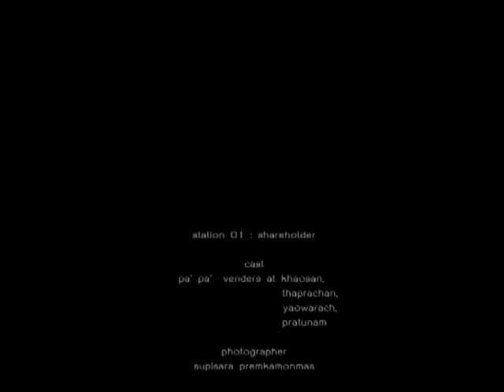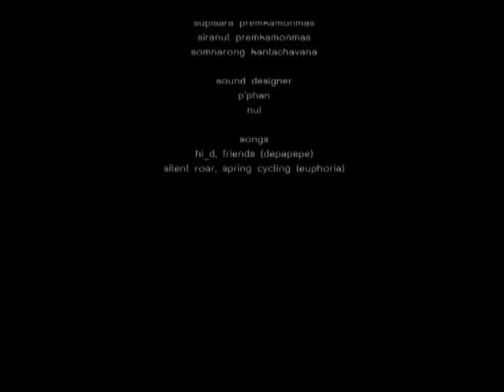Shareholder by Supis Nui, 2008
One of 5 documentary films on Bangkok's public space, by MFA students at Rangsit University.  The film was presented at Jim Thompson library, for Bangkok Design Festival '08.

This is one of the ways Bangkok's public space is perceived throughout many usage aspects such as "Public Space = Private Space?"/ Right Goods, Places, People / and Attachment.

This film was filmed at major crowded places, i.e. Khaosan Road, Thaprachan, Yaowarat and Pratunam. The vendors were interviewed on their opinions towards the public spaces they are using.